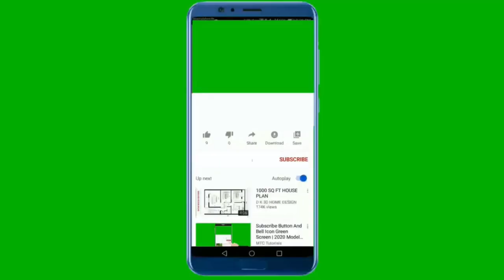Guess Who's Coming To Dinner Narrated Special Bio Movie Trailer Preview Colorized Behind The Scenes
Also, please watch this video to the end to see the preview trailer and some behind-the-scenes photos.

‘Guess Who’s Coming To Dinner’ is a comedy and drama movie, directed by Stanley Kramer, and it won 2 Oscars.

It was released in the USA in 1967 and it stars, Sidney Poitier, Spencer Tracy and Katherine Hepburn.

And some of their costars were, Katharine Houghton, Isabel Sanford, Cecil Kallaway, Beah Richards, Roy Glenn and others.

The movie is about: A couple's attitudes are challenged when their daughter introduces them to her African-American fiancé.